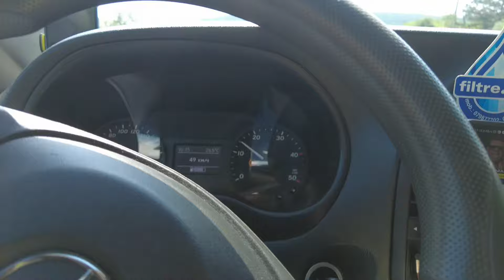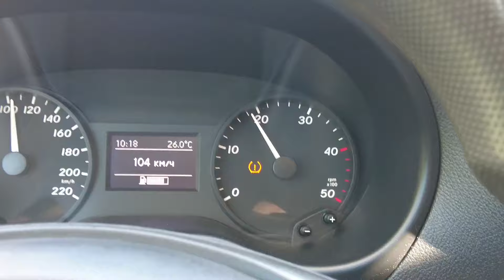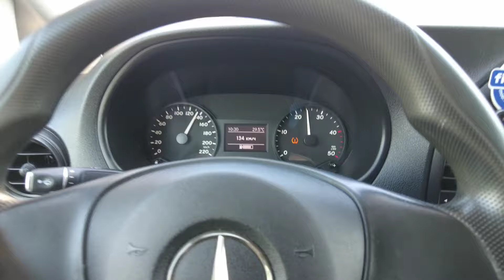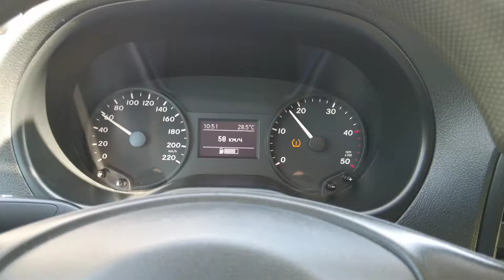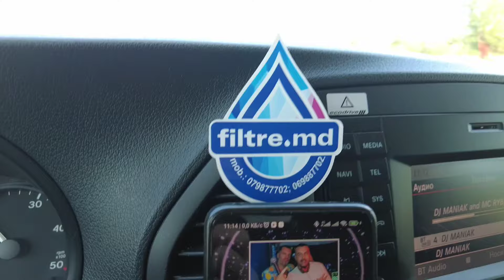eXpeditorMD | ВЕРНУЛСЯ НА ПРОСТОРЫ YOUTUBE | НОВЫЙ СЕЗОН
Привет!!!
Поздравляю нас всех с началом нового сезона!!!
Сложно было начать съёмки по личным переживаниям и мотивам, но этот день настал!
Прошу вашей поддержки, тежело воити в ритм, есть ошибки, эмоции!
Короче. сегодня катаемся по Молдове! Флорешты, Сорока, Дрокия!
Действие в двух частях!!!